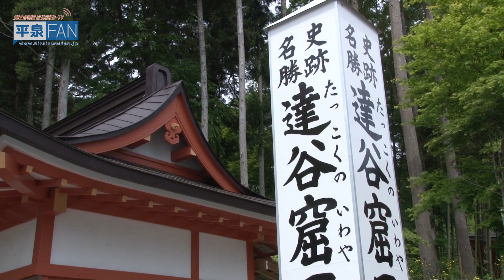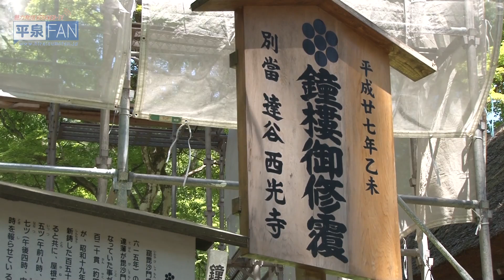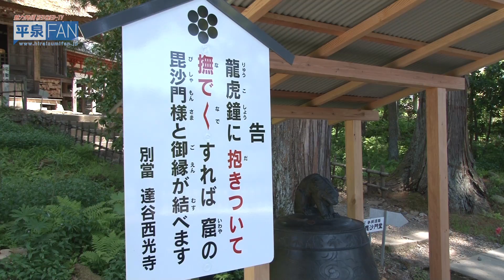【世界遺産平泉】平泉のススメ #8 〜古い歴史のある達谷窟〜 2015/5/27放送分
今からおよそ1200年前、征夷大将軍坂上田村磨公によって創建されたと伝わる達谷窟毘沙門堂。度重なる火災でお堂は焼失したものの、毘沙門堂本尊をはじめ仏像・古文書など多数の文化財が残っています。